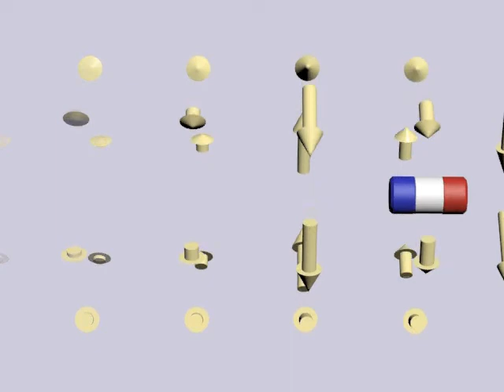movingRightConstantV.avi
A magnetic moving to the right at constant speed, showing the electric field associated with that moving magnet.